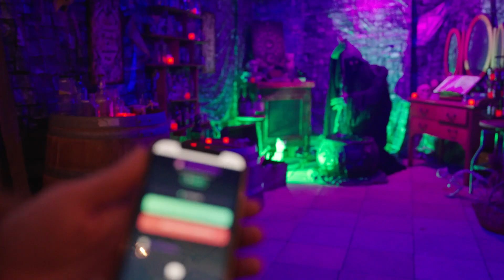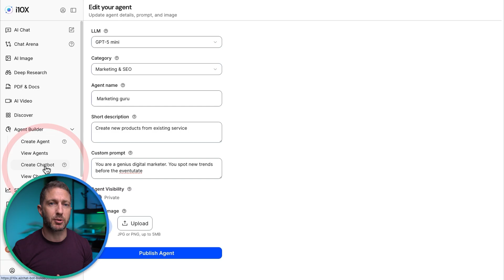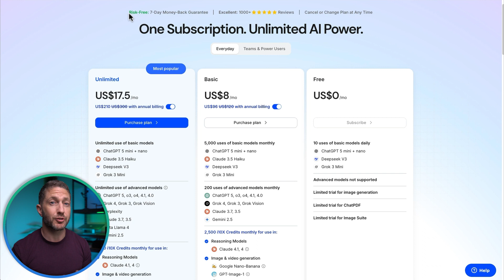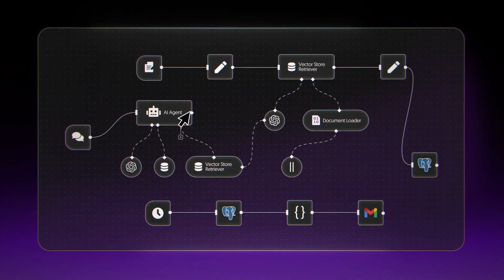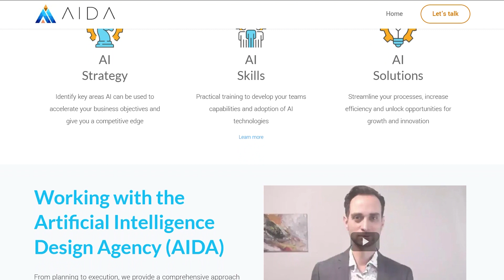We Built an AI Witch Robot with ElevenLabs AI Voice (Animatronics!)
Meet "Hagatha" the AI Witch and see what she says, how she behaves and how she was built. Also check out the all-in-one AI platform (use code TH15 for 15% off) In this video you'll see what clever tricks Hagatha is up to, but also learn the AI tech stack involved in making her AI voice perform. There's a bunch of cool AI tools including AI automations, AI voice generator, web hooks and API calls. Also, support Joël & Karen's AI automation business

🎥  RECENT VIDEOS ON AI TOOLS  🎥

⏱️  CHAPTERS FOR "AI Witch with AI Voice "  ⏱️

0:00 Introducing Hagatha and what she does
1:16 Conversation 1 with Hagatha
1:57 All-in-one AI platform i10X
3:13 Other Halloween decorations at the party
3:35 The AI tools and automations used for Hagatha
5:11 Conversation 2 with Hagatha
7:15 Hagatha's burnt out motors
7:59 A bit about AIDA.agency
8:27 What to do Next